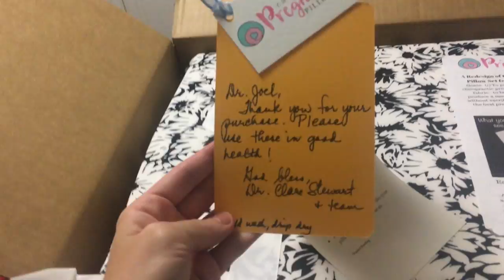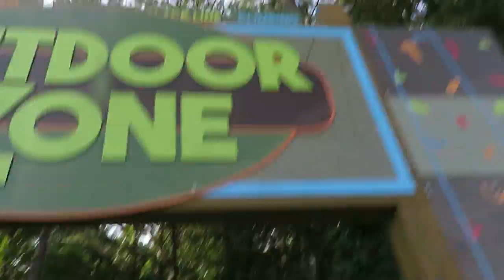CAMPING BEACH TRIP! │6•3•17 DAILY VLOG